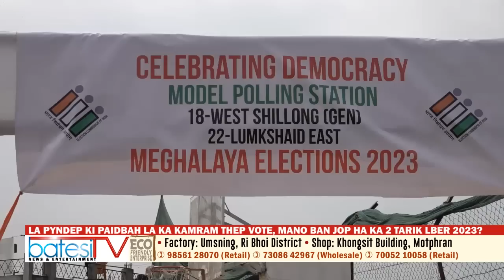LA PYNDEP KI PAIDBAH LA KA KAMRAM THEP VOTE, MANO BAN JOP HA KA 2 TARIK LBER 2023